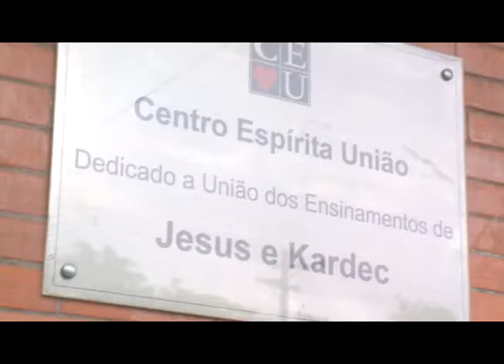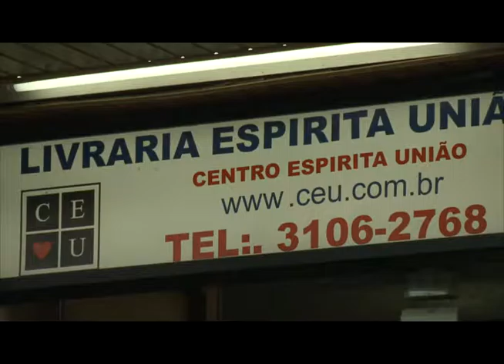Justiça dos homens e justiça de Deus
Nena Galves entrevista Dr. Francisco Gabilan sobre o tema "A justiça dos homens e a justiça de Deus"